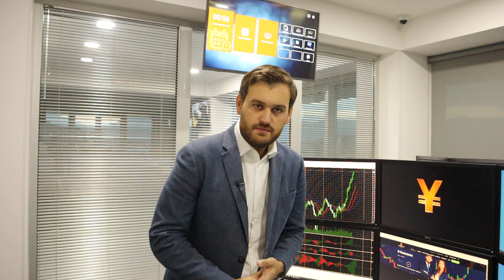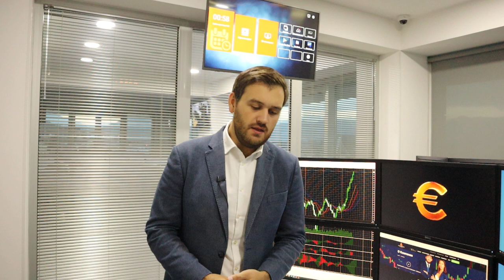Новые причины продать доллар! | AMarkets